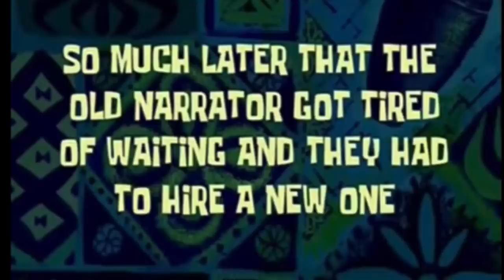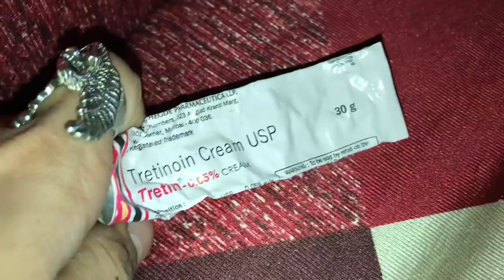How I cleared my acne | Best acne treatment | harry vlogs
Hey there
So as you all wanted to know how I cleared all my acnes, here’s the video on it watch the video till the end to know how it exactly works, thank you

Peace